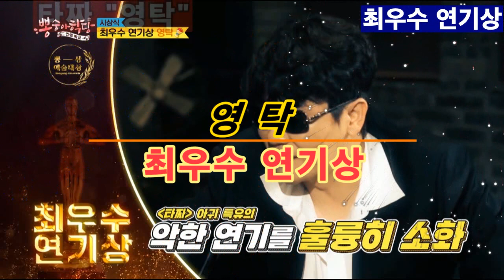영탁 최우수연기상 / 타짜에서 "탁귀"로 변신/카리스마 영탁의 미친연기력 하이라이트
영탁이 타짜 아귀의 역활
"탁귀"로 변신!
"최우수연기상" 을 수상합니다.
영탁의 연기력은 정말 대단합니다.